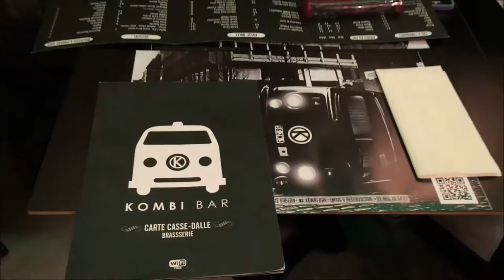Kombi Bar VW Volkswagen Restaurant Transporter T2 Van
New Cafe in the Marolles area in Brussels.
The theme is inspired by the Mai 1968
riots, Luxembourg Street, Brussels.
Transporter T2 VW Volkswagen.
Découvrez un tout nouveau concept aux
Marolles : ce café vous plonge dans
l’ambiance de mai 68, captée en pleine
émeute, rue du Luxembourg à Bruxelles.

Service was way above what you find in the vicinity. Food was good.
Reference: vw minibus 08